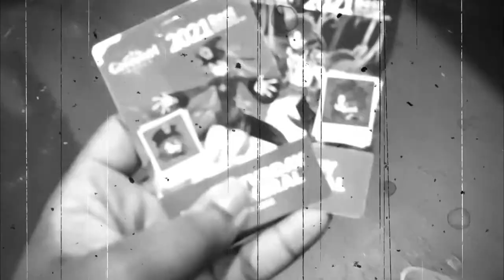MCM Comic Con London: My First Scuffed Vlog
TIME TO REMIND EVERYONE I STILL UPLOAD A VARIETY OF NEW CONTENT!!! (Just haven't got to do them cuz of my love for making anime skits)

First off, it's my first time ever in London in my life, so I just decided to try and do a vlog cuz it's a big deal for me. But I forgot to record much more footage than I have in this video cuz I just decided to have fun.

Also, I've never done a vlog before. So enjoy my shitty camera skills.

P.S. I've completed my main mission during my time in this con... Which is to find at least 1 cosplay from D4DJ, Bang Dream and Gintama